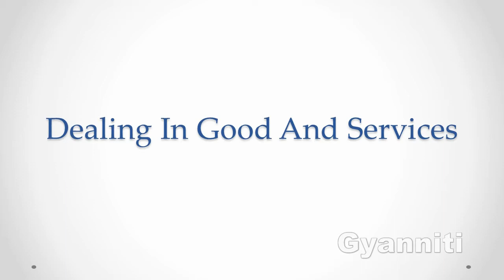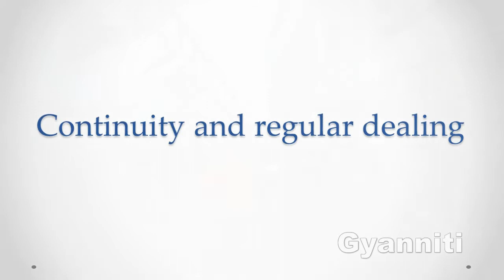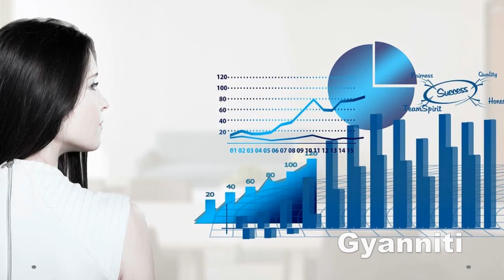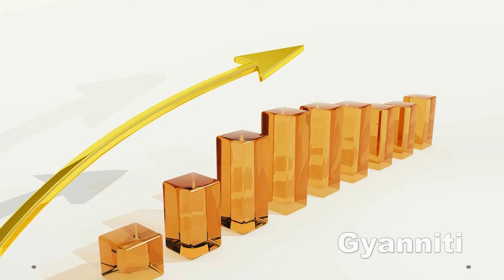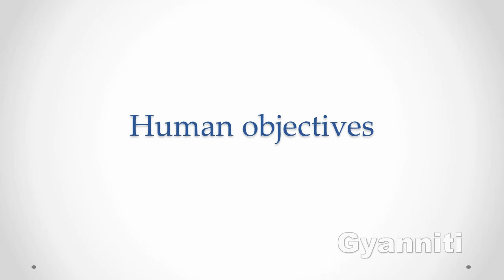Business - Essential Features & Objectives of Business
Hello friends in this video I will define:
Essential Features of Business-

Dealing in good and services:
Production and/or exchange:
Continuity and regularly dealings:
Profit motive:
Element of risk:

Objectives of Business-

Economic objective:
Social objective:
Human objectives:
If you liked this video, then press the Like button.